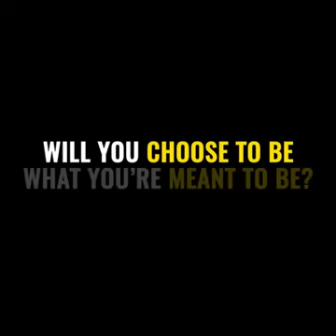Alvin Law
Accept Your Difference